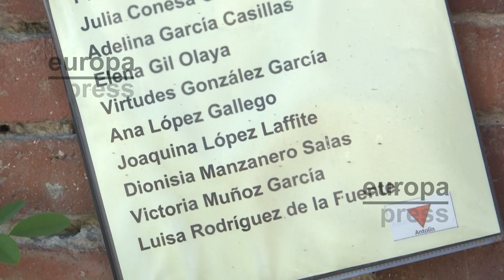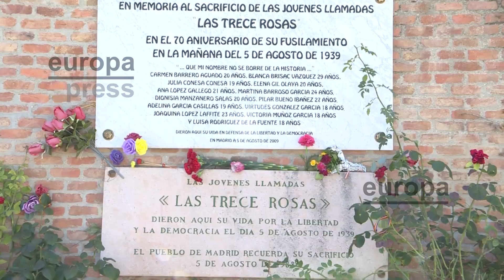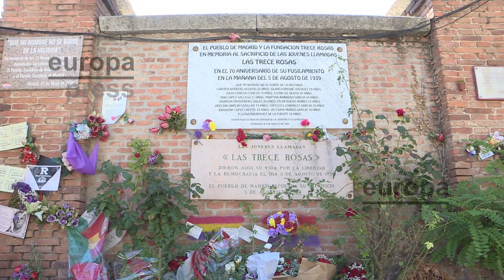El PCM reivindica este jueves el legado de las 13 Rosas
El Partido Comunista de Madrid (PCM) y varios colectivos por la memoria democrática conmemorarán este jueves en un acto homenaje el legado de las 13 Rosas y los 43 Claveles, 56 fusilados en el Cementerio del Este el 5 de agosto de 1939, una vez terminada la guerra civil, por su militancia en las Juventudes Socialistas Unificadas (JSU).